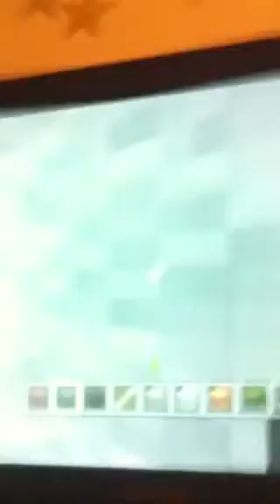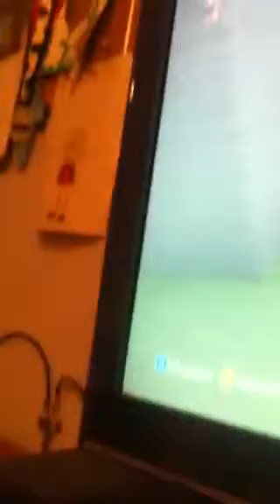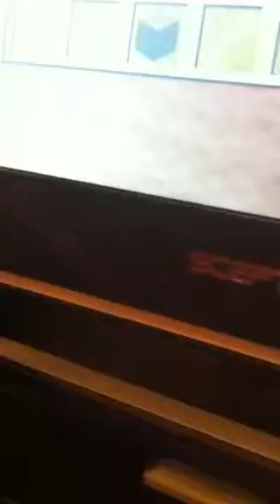Part 1-the stampy cat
I BAILEY who is 8 yrs old...
On minecraft It's a statue made if wool with a another brick umbrella. With a bunch of mobs on the statue I built. Made with a little puppy that has a big head with other dogs.
On part 2. I will be fighting the underdragon with TNT.